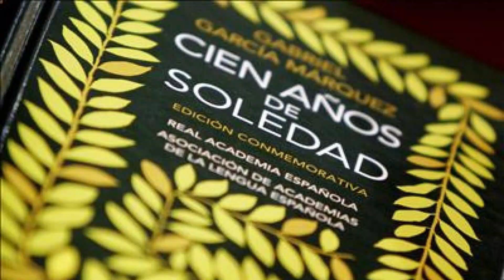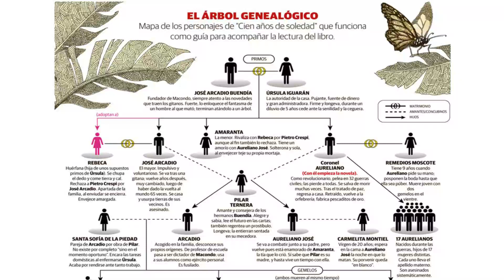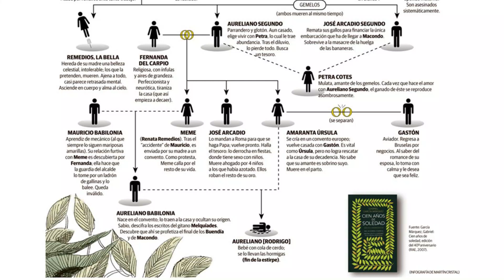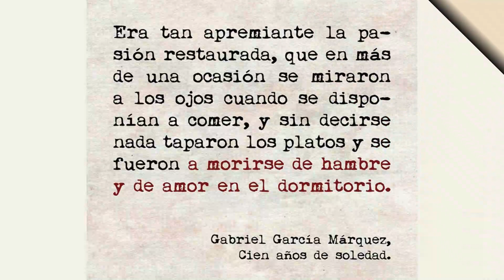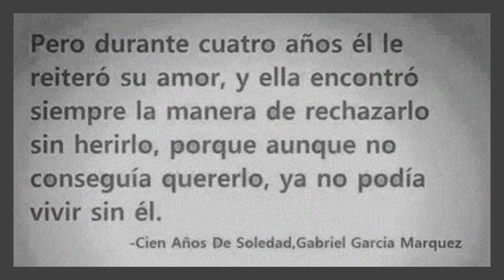Libro recomendado 1: Cien años de soledad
1. CIEN AÑOS DE SOLEDAD de GABRIEL GARCÍA MÁRQUEZ
Quiero iniciar este ciclo de recomendaciones sobre mis lecturas preferidas con un libro que indudablemente todo el mundo conoce y recomienda, un libro que hace parte de la biblioteca básica en muchos hogares del mundo, y sin embargo si lo miramos bien, no es tan leído como se piensa. Me refiero a nuestra obra insignia "Cien años de soledad" de Gabriel García Márquez. No recuerdo muy bien quién me recomendó este libro pero sé que lo leí cuando estaba en séptimo u octavo grado en el colegio. Mi gran amigo Hernando se la pasaba leyendo en el recreo una serie libros mientras nosotros nos divertíamos en el patio del colegio, pero debido al poco espacio que teníamos, nos tocaba esperar para patear indiscriminadamente algún balón. Como no era un deportista consagrado ni dominador eximio de aquella esférica, mantenía un buen tiempo fuera de las canchas. Entonces acompañaba a mi amigo en su poco popular oficio y él comenzaba a contar las historias que estaba leyendo. Poco a poco algunos amigos nos fuimos interesando sobre las narraciones tan interesantes que estaban plasmadas en aquellas hojas. Pero una me llamó mucho la atención. La historia fabulosa de una familia en un lugar caluroso lleno de fantasías. Ya conocía esa historia, pues cuando era más pequeño acompañaba a mi hermano mayor al ordeño de unas vacas y después de la faena láctea, él me leía la maravillosa historia de un niño que conocía el hielo y unos gitanos que llegaban con un imán gigante. Ese libro desvencijado estaba en mi casa (creo que todavía existe) y entonces decidí iniciar mi lectura en los recreos con ese texto. No era el primer libro que leía en el colegio, ya había afrontado una serie de textos como la María de Jorge Isaac, los cuentos de Oscar Wilde y otras historias entretenidas que se vendían en el puesto de revistas del pueblo. Mi amigo Hernando trabajaba para Círculo de lectores, una distribuidora de libros, y nos seducía con una cantidad de libros variados que vendía, costosos para nuestros bolsillos, pero que los estrenábamos antes de que llegara al feliz poseedor. En aquellos agitados recreos, poco a poco me fui adentrando en el mundo de Macondo que se convertiría en el contaminante de mi gusto por la literatura. La he leído muchas veces y cada vez me gusta más, siempre me identifico o me vuelvo cómplice con alguno de sus personajes, determinadas palabras me recuerdan la genialidad de aquel escritor, frases que definen nuestra condición humana, sentimientos que nos recuerdan de qué estamos hechos. Cómo olvidar a personajes tan queridos como Meme, Pilar Ternera, Úrsula Iguarán, Remedios la bella, José Arcadio y Aureliano Buendía, Melquiades, Aureliano José, incluso hasta la infame Fernanda del Carpio, en fin todos los personajes que van apareciendo a lo largo de esta monumental novela. De una u otra forma nos toca el alma, cuando salimos a la calle nos encontramos con ellos, los vemos caminar, nos movemos en el tiempo y recordamos a nuestros antepasados, o quizás algún costeño conocido que nos asombra con la cantidad de mentiras que inventa para quedar bien y comprendemos por qué García Márquez tenía la virtud de inventar tanto. No es fácil recomendar algo que es muy recomendado, pero al cumplirse 40 años de la entrega de ese Nobel, muy bien merecido, considero oportuno volver a leer algún libro del maestro. enfrentarnos a la posibilidad de imaginar algo hermoso a través de sus palabras. Esta es una invitación que les hago para disfrutar de la buena literatura en épocas de desasosiego y sentir que vale la pena vivir a pesar de las dificultades.